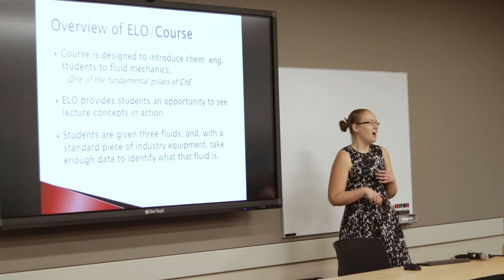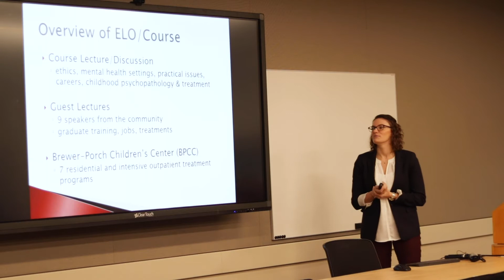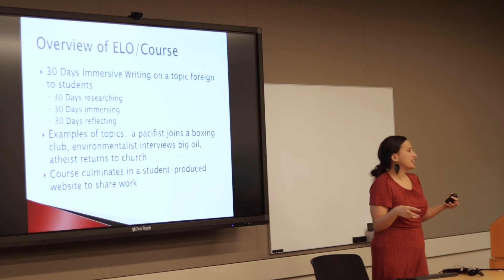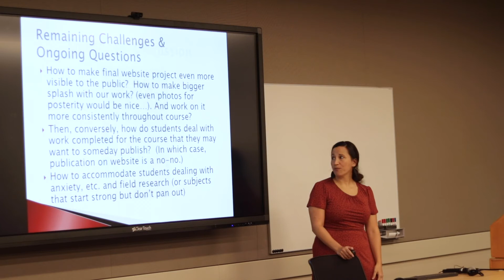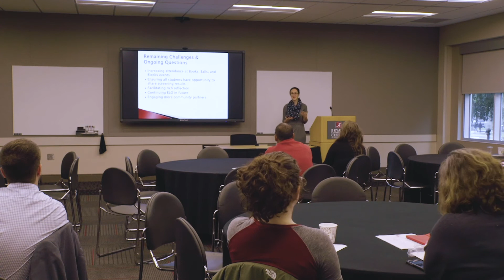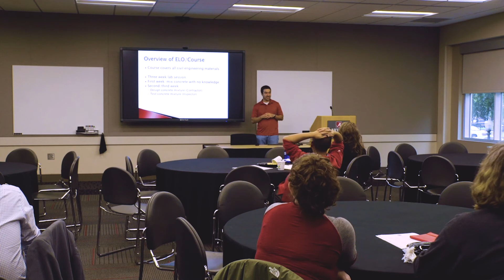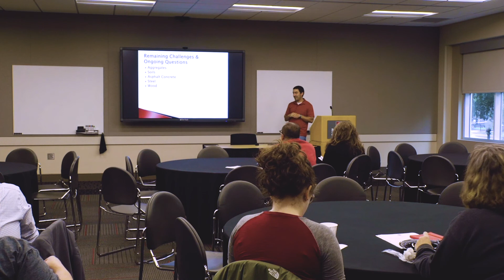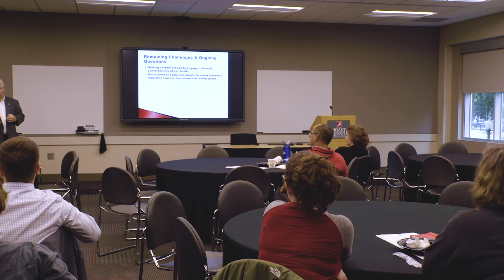Fall 2019 UA Learning in Action Fellows Presentations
Fellows Presentations - Fall 2019